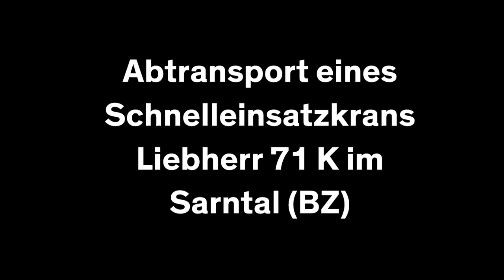Krantransport Sarntal - Teil 1: Berg / Ritiro gru Sarentino - parte 1 - monte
Ganz schön steil und schmal, das Sarntal. Aber unser Gerald meistert die Strecke einwandfrei! // La strada è molto stretta e ripida. Ma il nostro Gerald la supera in modo perfetto!